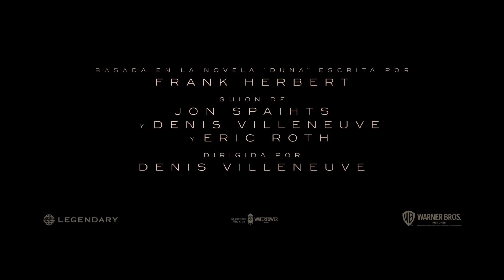Dune -Trailer Oficial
Sinopsis de Dune

Basada en la obra literaria de Frank Herbert, Dune, nos sitúa en un futuro lejano, en donde la humanidad se ha expandido más allá de la tierra, Pual, el hijo de un Duque espacial, tendrá la misión de viajar al planeta Arrakis, en donde se encuentra la sustancia más valiosa del Universo, grandes intereses se chocaran y enfrentarán, para apoderarse de Arrakis, Paul hará  frente a estas conspiraciones, para salvar a su familia y a la humanidad, en esta épica obra espacial.

Estreno Próximamente

Nuestro Instagram

Nuestro Fanpage